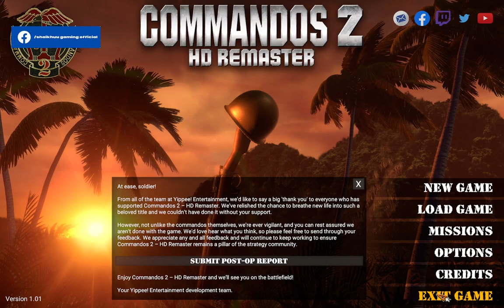Commandos 2: Men of Courage - DAS BOOT, SILENT KILLERS Mission Overview & Strategy Gameplay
🎮 Welcome to our Commandos 2: Men of Courage gameplay! In this episode, we embark on the intense Das Boot silent mission. Watch as we use stealth, strategy, and tactical precision to infiltrate enemy lines and complete the mission without raising alarms! Join us on this challenging World War II journey as we put our covert skills to the test.

🔥 Key Highlights:

Silent infiltration of the Das Boot mission.
Master stealth tactics to avoid detection and eliminate enemies.
Execute precise, coordinated maneuvers with your team of commandos.
🕹️ Gameplay Details:

Game: Commandos 2: Men of Courage
Mission: Das Boot (Silent Mission)

Share your thoughts, strategies, and tips in the comments – we love connecting with fellow strategy gamers!